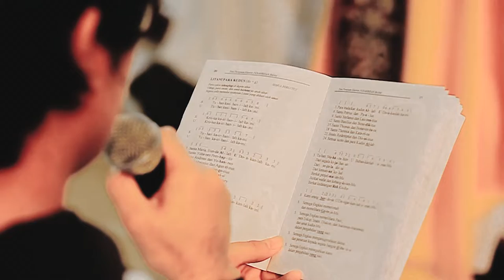Tahbisan Imam Kapusin 5 Januari 2022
Tahbisan Tiga Imam Kapusin oleh Mgr. Kornelius Sipayung OFMCap
RP. Zakaria Ginting OFMCap
RP. Jona Joakim Pinem OFMCap
RP. Tommy Fredikson Simamora OFMCap
Nagahuta Pematangsiantar, 5 Februari 2022